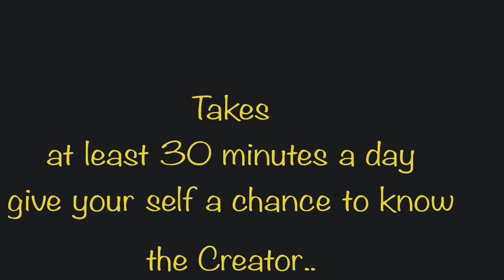Ku mau pikul salibku (Stephanie Erastus) cover by AM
Ku mau pikul salibku
Kemanapun kumelangkah
Setia disamping-Mu Tuhan
Menjadi hamba-Mu yang melayanimu
Kumau tetap setia mengiringi
Engkau sampai kesudahannya
Semua kulepaskan tak ada yang kusisakan
Demi kerajaan-Mu Bapa